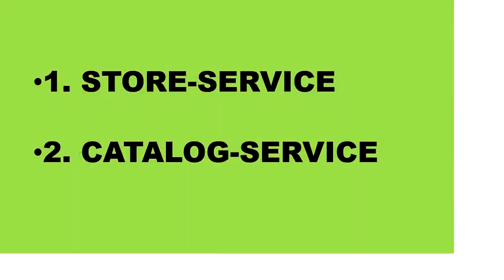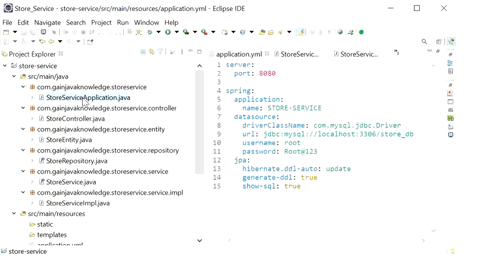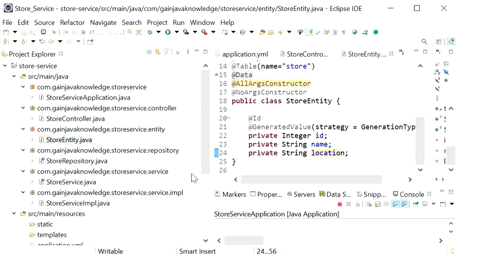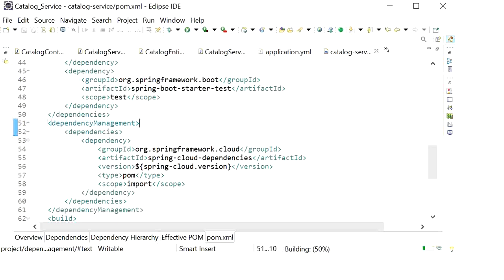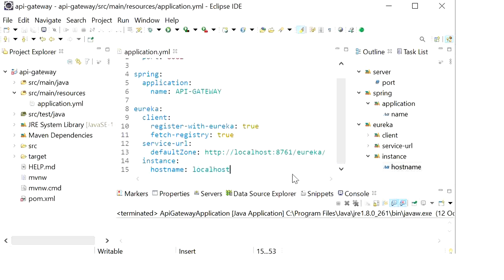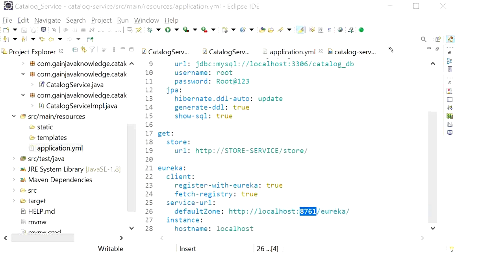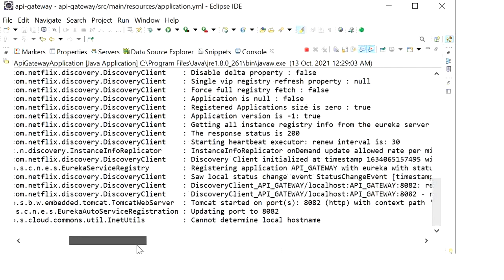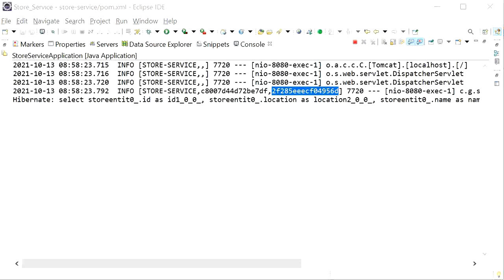Microservices Architecture Tutorial For Beginners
👉 This video will give you complete picture of all microservice components
How to implement microservices architecture using spring boot.

How to create microservices ?
How to Register these microservices ?
How to implement API Gateway?
How to add circuit breaker to throw fallback messages?
How to implement cloud-config-server to get common configuration for microservices?
How to implement Zipkin and seluth in our microservice to Tack the request.

Microservices architecture contains multiple components like Spring boot microservices, Eureka server, Eureka Client, Zipkin, Api Gateway, Resilience4j, Sleuth, distributed log tracing, Github Repository, Service Registry, Service Discovery, Fallback methods, Circuit Breaker, Load balancer, Cloud config server etc.